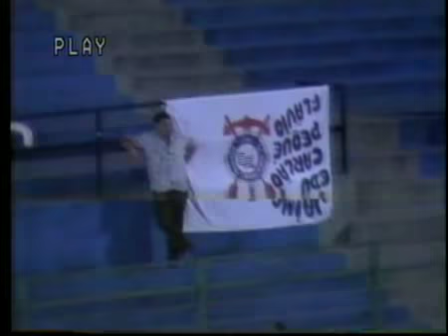Corinthians 3X2 Mogi Mirim Campeonato Paulista 1992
O Corinthians conquistou uma vitória em cima do Mogi Mirim com placar de 3 a 2, no Parque São Jorge, valendo pela fase única do Campeonato Paulista 1992. Com este placar, o Corinthians completou 11 jogos sem perder para o rival no Campeonato Paulista.